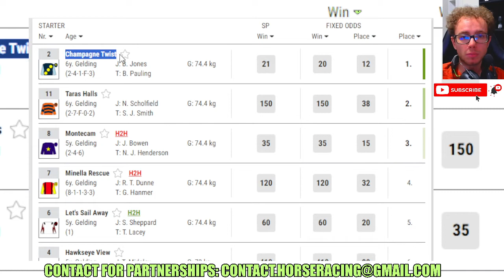Champagne Twist wins at Doncaster Jan, 28 2024 Horse Racing RESULTS Bet